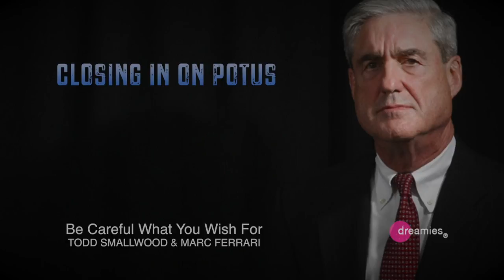Closing In On Potus